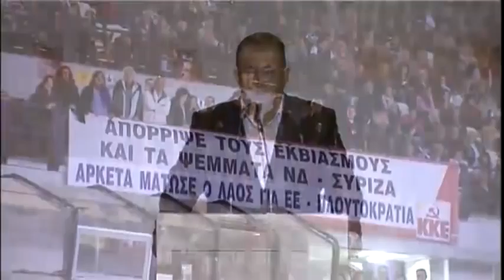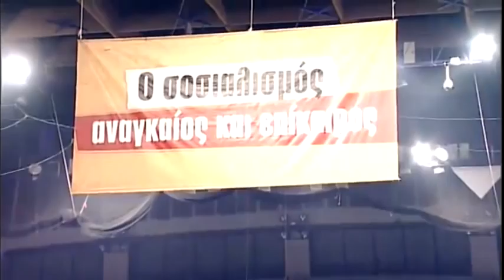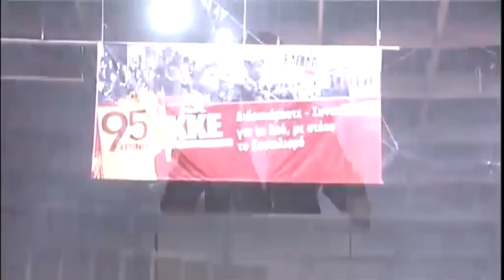ΟΜΙΛΙΑ ΤΟΥ ΓΓ ΤΗΣ ΚΕ ΤΟΥ ΚΚΕ ΔΗΜΗΤΡΗ ΚΟΥΤΣΟΥΜΠΑ ΣΤΗΝ ΕΚΔΗΛΩΣΗ ΓΙΑ ΤΑ 95 ΧΡΟΝΙΑ ΚΚΕ ΣΤΟ ΣΕΦ